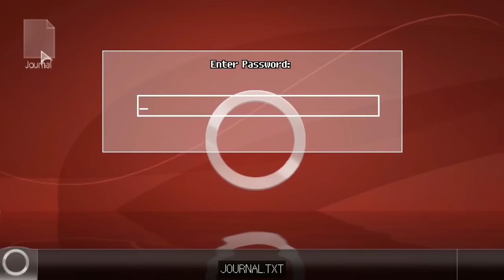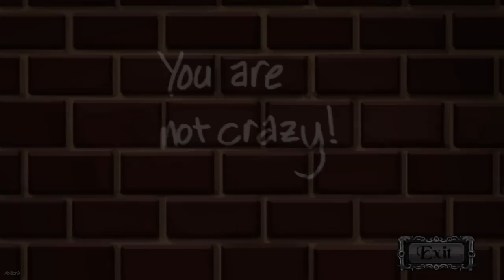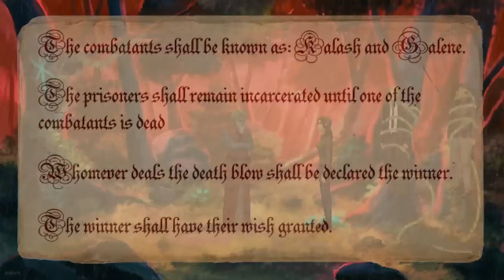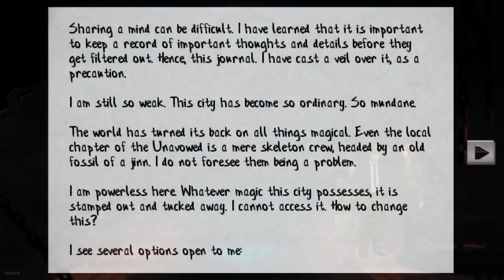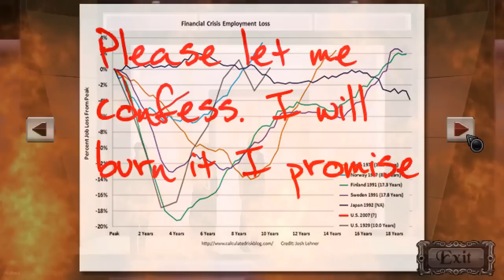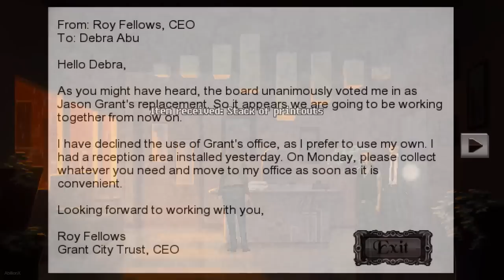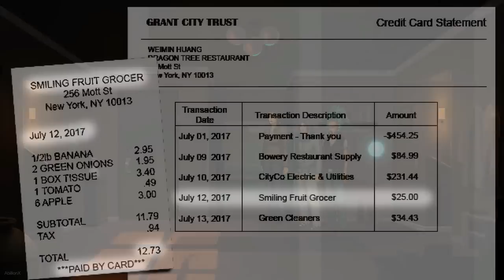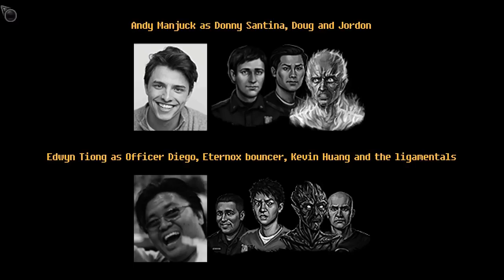Unavowed * FULL GAME WALKTHROUGH GAMEPLAY & 4 ENDINGS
NO COMMENTARY .. Unavowed * FULL GAME WALKTHROUGH GAMEPLAY & 4 ENDINGS .. COMPLETE .. 2018 ..ADVENTURE ..
A demon has possessed you and used your body to tear a swath of bloodshed through New York. You are now free, but life as you knew it is over. Your only path forward is joining the Unavowed - an ancient society dedicated to stopping evil. No matter what the cost.
A demon possessed you one year ago. Since that day, you unwillingly tore a trail of bloodshed through New York City. Your salvation comes in the form of the Unavowed – an ancient society dedicated to stopping evil.
You are free, but your world is in tatters. You have no home, no friends, and are wanted by the police. Your old life is gone, but perhaps you can start a new one. Join the ranks of the Unavowed, and fight against the oncoming darkness.